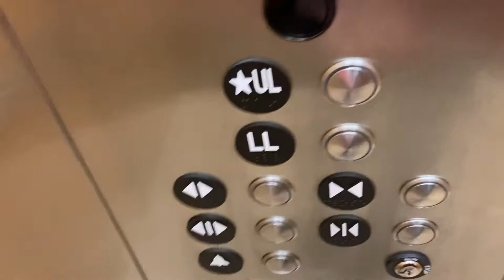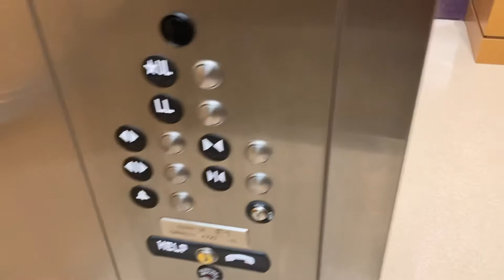New Thyssenkrupp Hydraulic Elevator - St. Francis of Assisi - Derwood MD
I wasn’t originally going to film this elevator since I had a mask on and I didn’t have my camera with me, but since this was supposedly a brand new elevator installed on an existing structure, I thought, why not take a look at it.